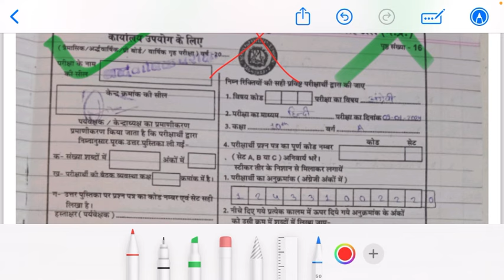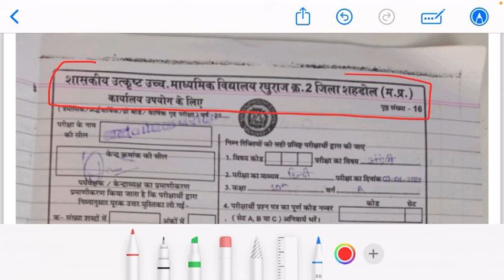कक्षा 10वीं अंग्रेजी अभ्यास प्रश्न पत्र 2024|| class 10th English pre board exam 2024